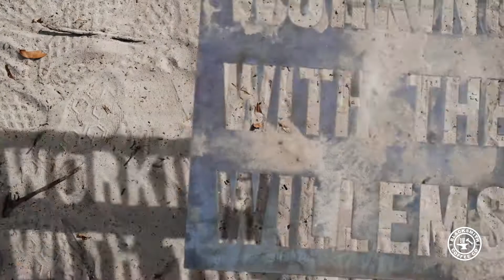December Outtakes | Working With The Willems | Ep 30